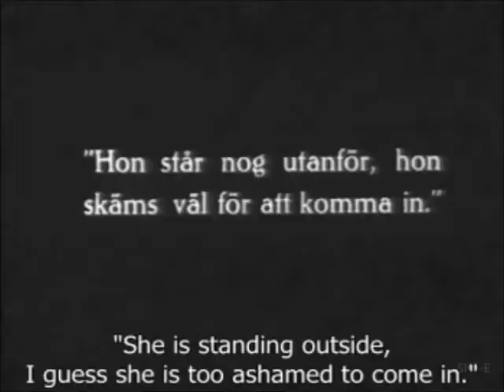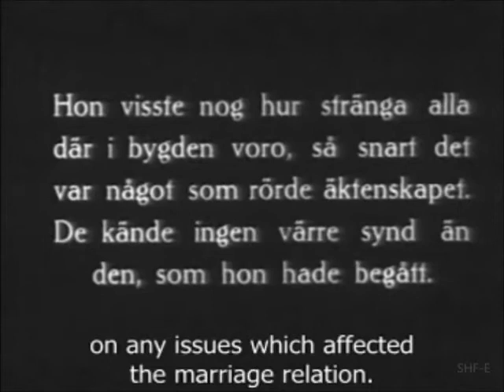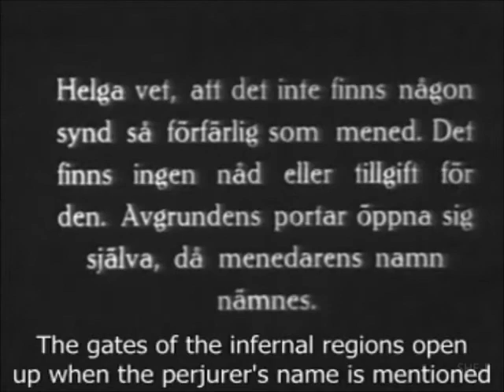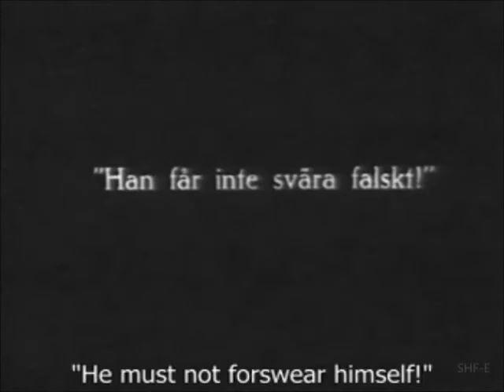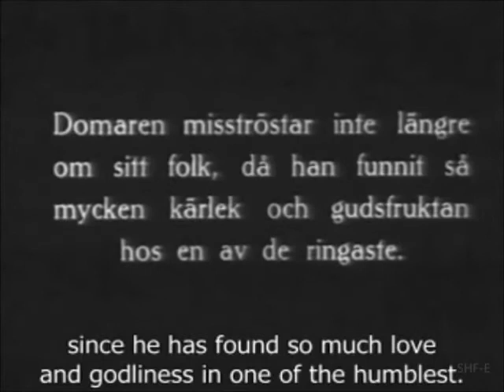"The Girl from Stormy Croft" (1917) director Victor Sjöström (Seastrom)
"The Girl from Stormy Croft" is a drama featuring director Victor Sjöström (Seastrom), a star of Silent Hall of Fame.

Victor Seastrom was successful in his native Sweden before making a career in the USA in 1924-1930.

"The Girl from Stormy Croft" stars Greta Almroth, Lars Hanson, Karin Molander, Hjalmar Selander, Concordia Selander and others. A humble young woman with a child out of wedlock struggling to find her place in life shows admirable moral qualities.  The film is based on the classic Swedish novel by Selma Lagerlöf.